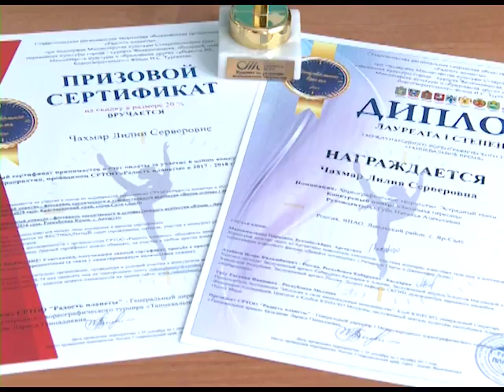Начало недели ознаменовали сразу три громких победы международного уровня